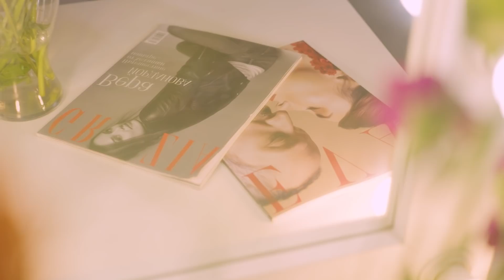Грим Masters СЕЗОН 2 Епизод 11 : Грим вдъхновен от Алиса в страната на чудесата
Днес ще ви вдъхновим с приказни визии и интересни персонажи. Отново е петък и сме решили да ви пренесем в една нова реалност. И разбира се имаме страхотен гост- жури : Ивайло Серафимов. Не пропускайте епизода , за да разберете малко повече за него.

Кой не е чувал за Алиса в страната на чудесата? Да, това е нашата тема: грим вдъхновен от приказката. На пръв поглед това е история , която оставя многобройни възможности на гримьорите да се развихрят върху техните модели.
Те ще трябва да внимават и да не преминат границите.
Останете до края на видеото, за да видите  как участниците  споделят вдъхновения за визиите си и представят едни нови персонажи, а един от тях ще трябва напусне предаването.
На 18 ти юни ще  излъчим и финала, където финалистите ще се борят за титлата Грим Master на България Сезон 2.

Ако още не сте се абонирали за Грим Box- направете го сега и натиснете камбанката за известяване, за да не пропуснете финала на първото българско уеб риалити за грим- ще бъде интересно!

Регистрирайте се и поръчвайте лесно онлайн любими продукти с доставка до дома ви и отстъпки до 30%

Открийте визията победител и продуктите, с които е създадена! Повторете я и може да спечелите награда